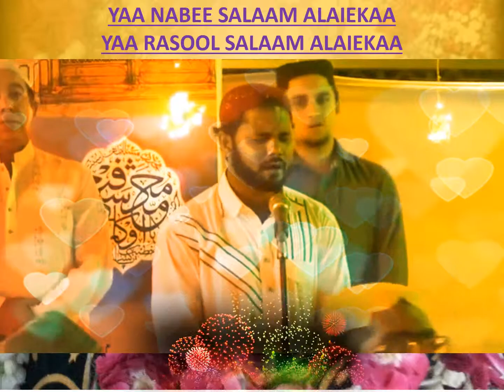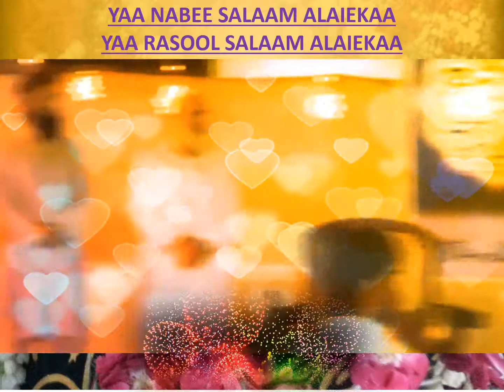YAA NABEE SALAAM ALAIEKA YAA RASOOL SALAAM ALAIEKA